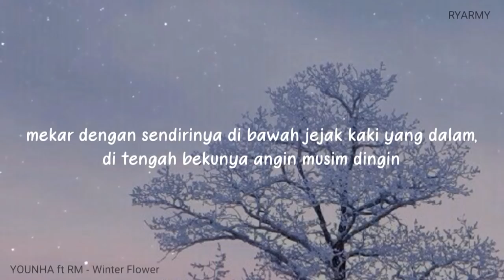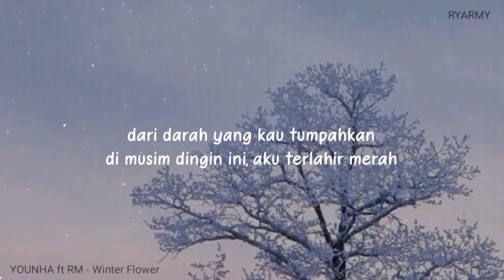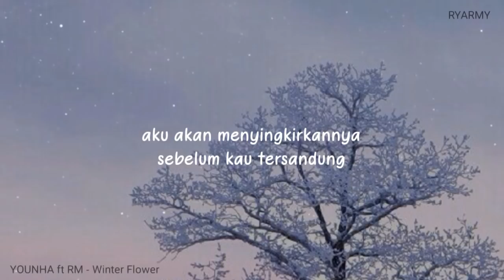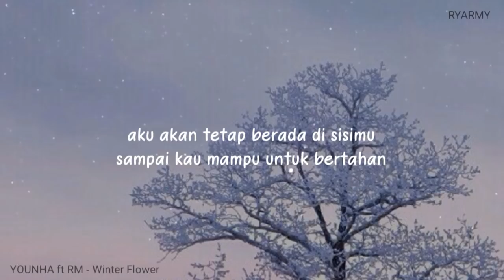Younha - Winter Flower (Ft. RM) [INDO LIRIK]